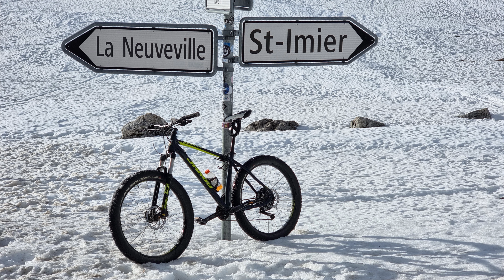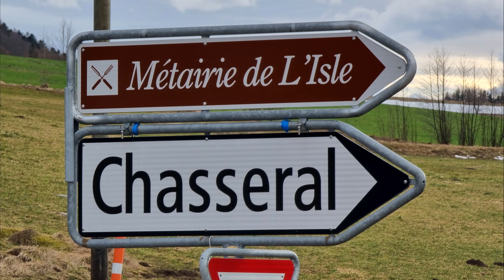20220218 Signes du printemps 18. Feb 2022